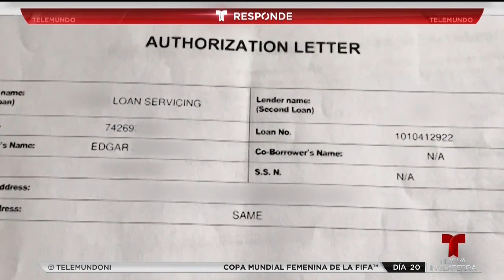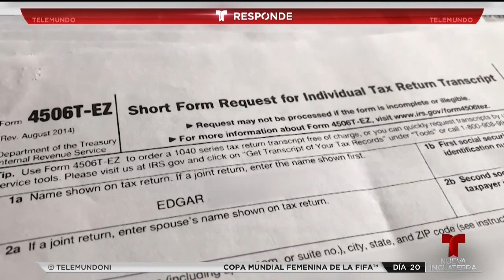La estafan tratando de disminuir su hipoteca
Un par de televidentes pagaron miles de dólares a un supuesto prestamista que borraría su deuda.